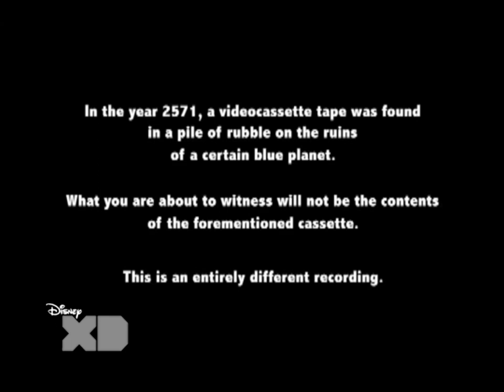Agamemnon Counterpart en Disney XD LA, Septiembre 2009 (totally real and rare)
Soy yo o si dio un mal royo? :|

P.d fue pedido por "Chavo Gamer" ¡Saludos!